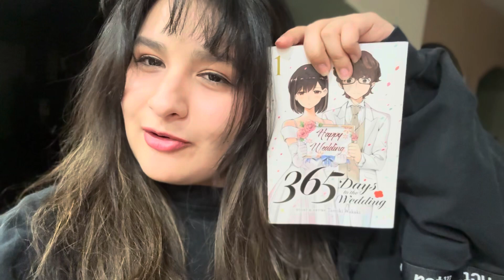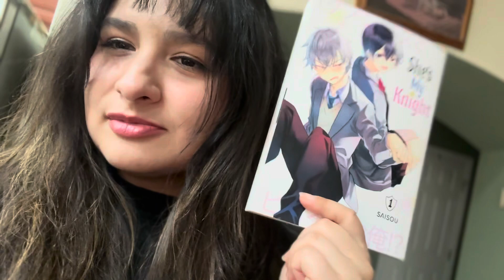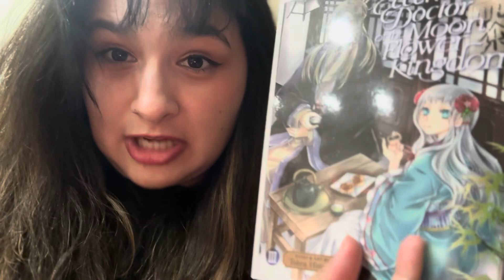Forgotten manga, quick review, and Snorlax slippers.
It’s Christmas Eve and I’ve only wrapped two presents. Not really no one’s home. I made a quick video spur of the moment thinking enjoy.